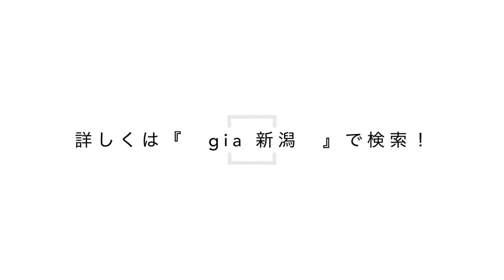6月18日スペシャルオープンキャンパス！年に１度の【カート走行】！